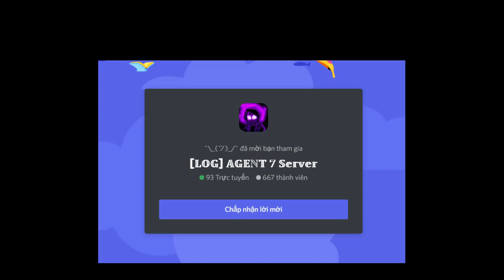[Admin Character] DUSTY [Showcase] [Undertale: A Multiversal Timeline]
0:00 Intro
0:05 Merch Intro
0:11 Dusty Showcase
4:15 Outro